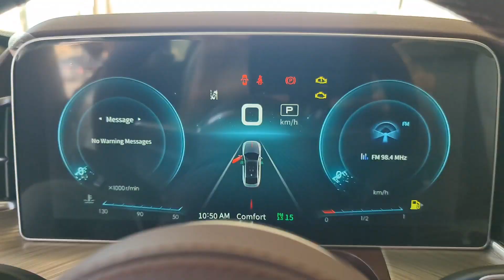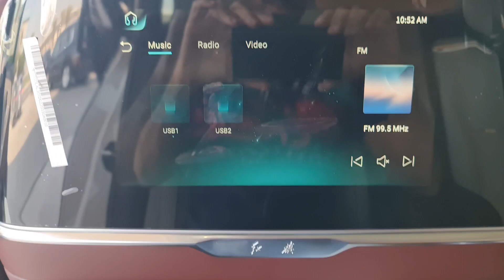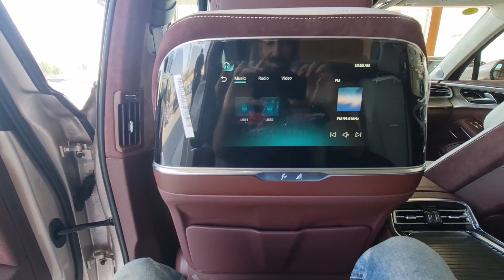أفخم سيارة من الصين - هونتشي اتش ٩ H9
اليوم رحت وكالة الهونتشي حق افخم سيارة صينية موجودة في اسواقنا.. الاتش ٩.. قمة في الفخامة وجودة عالية. مزيد من التفاضيل في الفيديو.
Hongqi H9